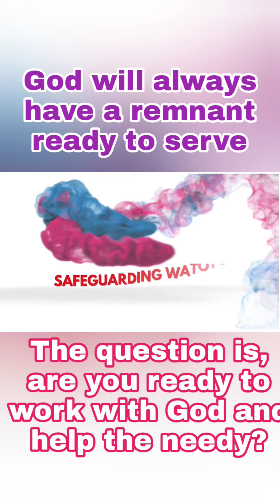Girls Sleeping In The Streets. Homelessness!!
Imagine these girls sleeping rough in the streets? It's not only concerning but vulnerable for them because of the possibility of people taking advantage of their situations.